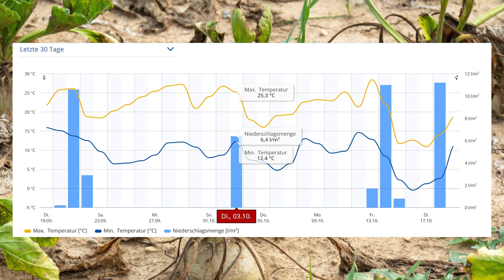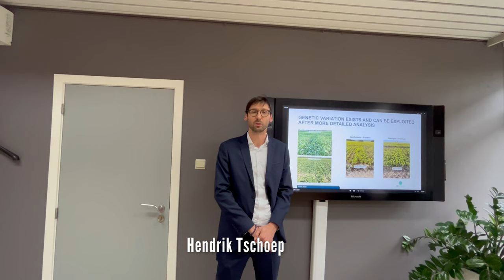Gummi Rüben update 2023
Erste Schritte zur Bewältigung des Gummi-Rüben-Problems:

1. Lagerversuche gerodeter Rüben
2. Einrichtung von Modellregionen
3. Gespräche mit den Saatzuchtunternehmen
4. Zusammenarbeit mit anderen Regionen in Deutschland